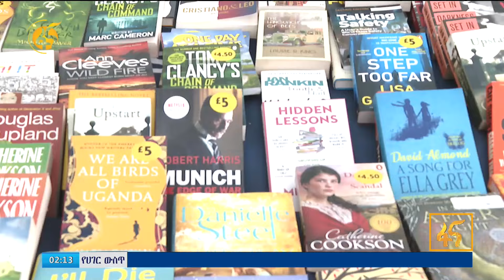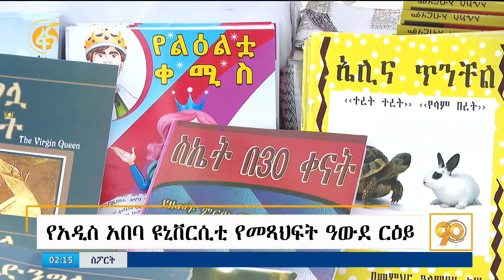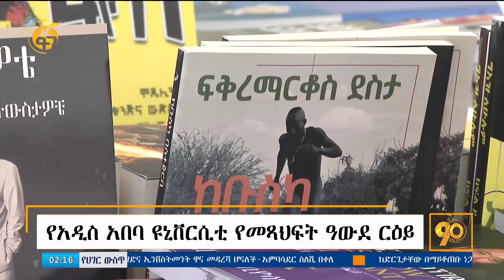የአዲስ አበባ ዩኒቨርሲቲ የመጻሕፍት ዓውደ ርዕይ